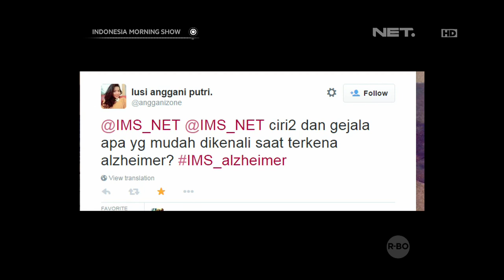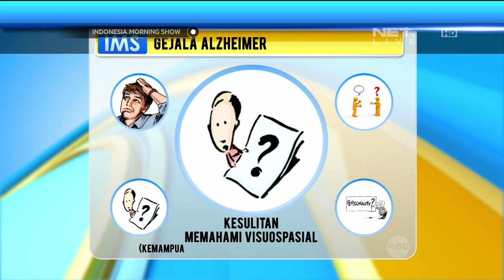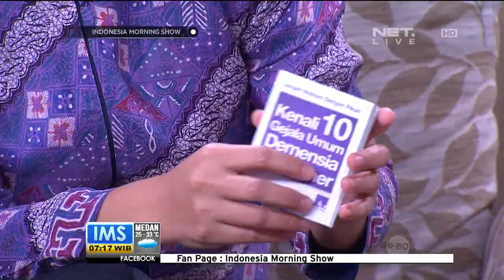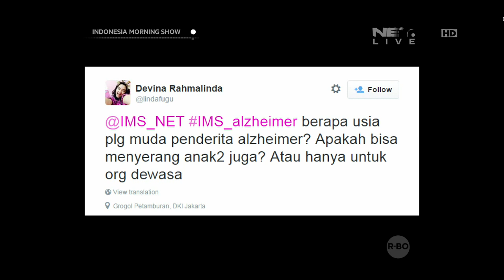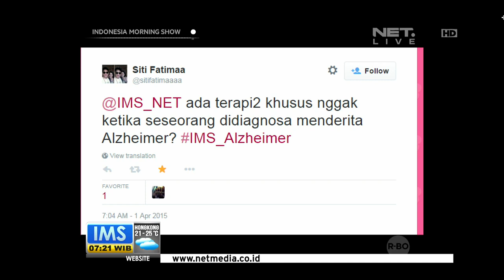Talk Show Perbedaan Pikun dan Penyakit Alzheimer - IMS